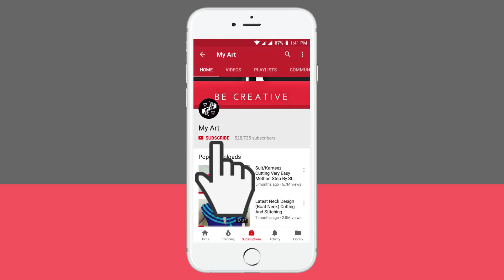Lining (अस्तर) वाले Suit/Kameez/Kurti के Chaak/Slits बनाने का Perfect And Easy Method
Making Of Chaak For Suit/Kameez/Kurti